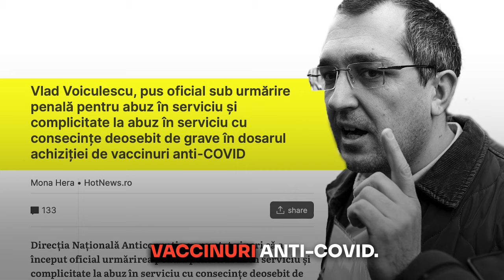Vlad Voiculescu stă la masă cu ”mafia farma”, căreia i-a dat 1 mld. €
Vlad Voiculescu este urmărit penal în dosarul vaccinurilor